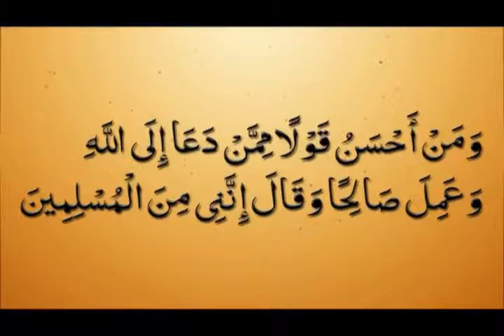ISTAQBAL E RAMADAN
SYED TOUSEEF UR REHMAN RASHIDI HAFIZA HULLAH